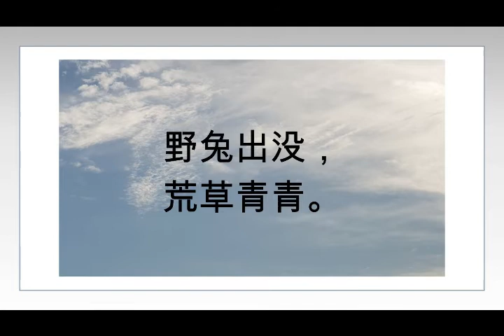【士林小詩: 龍廷】 (作者：趙士林教授 ★ 華語朗誦：清風)